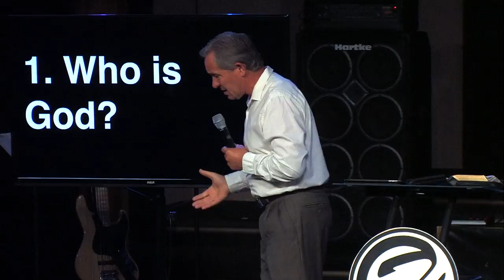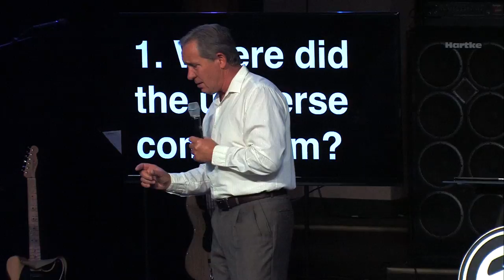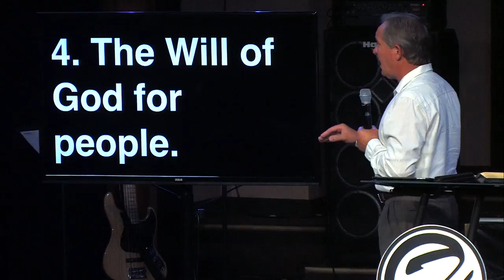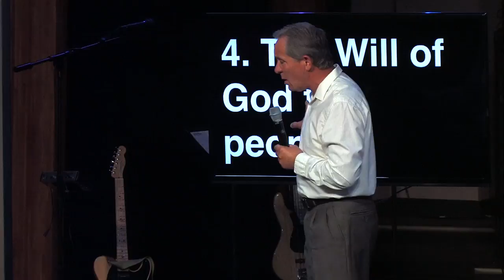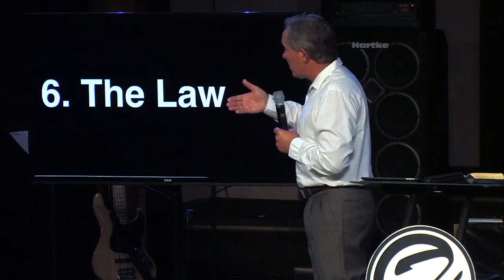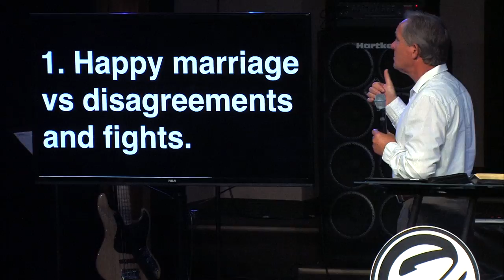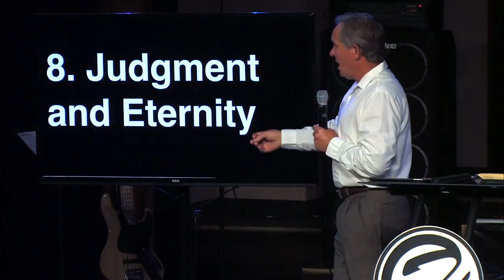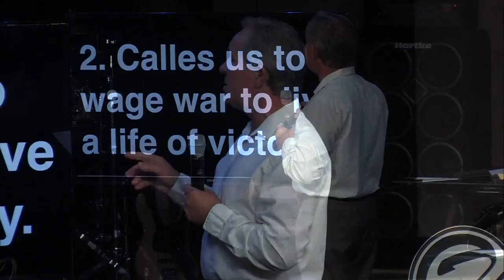Objectivity of the Bible - Vasiliy Parkhotyuk